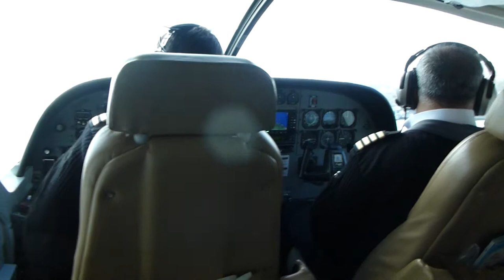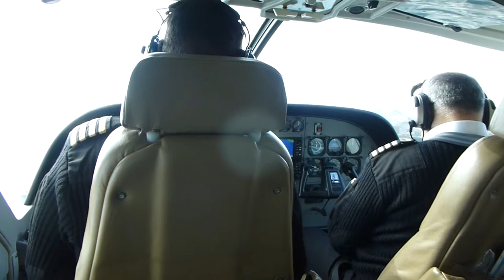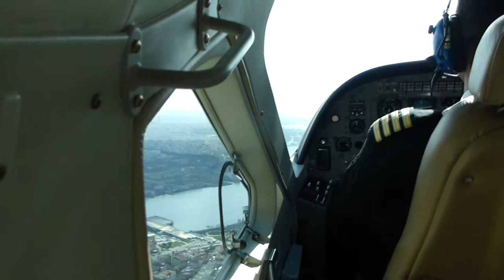Takeoff from the Golden Horn in Istanbul in a Cessna Caravan float plane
Takeoff from the Golden Horn in Istanbul in a Burulas Cessna 208 Caravan float plane (TC-KSF) for a flight to Gemlik on 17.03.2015. The plane is taking off to the East and after a 180° turn there's an awesome view over downtown Istanbul.